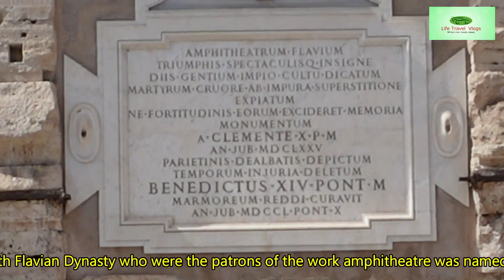COLOURFUL EUROPE -9 | COLOSSEUM | കൊളോസിയം എന്ന ലോകാല്‍ഭുതം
Rome is the capital city of Italy.  With approximately 30 Lakhs of residents in 1,285 km2, Situated along the shores of the Tiber, Rome is the country's most populated city and the third most populous city in the European Union.  Rome's history spans 28 centuries. After the fall of the Empire in the west, it became the capital of the Papal States, which lasted until 1870.  Its historic centre is listed by UNESCO as a World Heritage Site.   It became the part of France in 1798 with Napoleon annexed Rome until 1814 when its rule returned to the Pope. In 1871, Italian forces retook the city.In 1946, when the Italian Republic was founded, Rome was declared its capital city. The Government of Italy is  a democratic republic established by a constitution in 1948.  The current cabinet, called the Draghi Government, named after its President of the Council Mario Draghi, came into force on February 13. Giorgia Meloni  who has been serving as the prime minister of Italy since 22 October 2022, the first woman to hold this position.

The Colosseum, one of the seven wonders of the World, is an oval amphitheatre in the centre of the city of Rome. It is the largest ancient standing amphitheatre ever built. Construction began under the emperor Vespasian in 72 AD and was completed in 80 AD under his successor Titus .  In association with Flavian Dynasty who were the patrons of the work amphitheatre was named the Flavian Amphitheatre. The Colosseum is built of limestone, volcanic rock and brick. It could hold an estimated 50,000 to 80,000 spectators. It was used for gladiatorial contests and public spectacles. The name Colosseum is believed to be derived from a colossal statue of Nero on the model of  the Greek sun-god Helios moved to its position beside the amphitheatre by the emperor Hadrian in first century. It is elliptical and is 189 meters long, and 156 meters  wide with a base area of 6 acres. The height of the outer wall is 48 meters . The central arena is 87 m  long and 55 m wide surrounded by a wall 5 m high with tiers of seating. The outer wall is estimated to have used over 100,000 cubic metres of travertine stone and 300 tons of iron clamps. 240 mast corbels were positioned around the top of the attic.  There was an awning to prevent the sun and rain. There were sufficient arrangements adopted for emergency evacuations. The amphitheatre had originally eighty numbered entrances. Though many of the entrances have collapsed the entrances 23 to 54 survived. Spectators were given tickets in the form of pottery shards with seat numbers.  Eighty vertical shafts provided access to the arena for caged animals. The underground chamber was connected by tunnels to bring the animals and performers from nearby stables and barracks. The Colosseum was used to host gladiatorial shows as well as a variety of other events. These events were to demonstrate the power and family prestige . Another popular show was the animal hunt using the wild beasts imported from Africa and the Middle East .  During lunch intervals, those condemned to death were sent into the arena, naked and unarmed, to face the beasts. In recent years, the Colosseum has become a symbol of the international campaign against capital punishment which was abolished in Italy in 1948. As a gesture against the death penalty, the local authorities of Rome change the color of the Colosseum's night time illumination from white to gold whenever a person condemned to the death penalty anywhere in the world gets their sentence commuted or is released, or if a jurisdiction abolishes the death penalty.